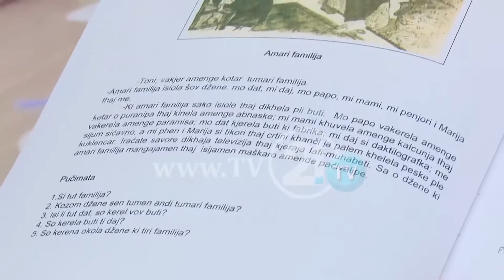DITA BOTËRORE E GJUHËS ROME, KRYEMINISTRI RIPËRSËRIT IDENË E SHOQËRISË GJITHPËRFSHIRËSE